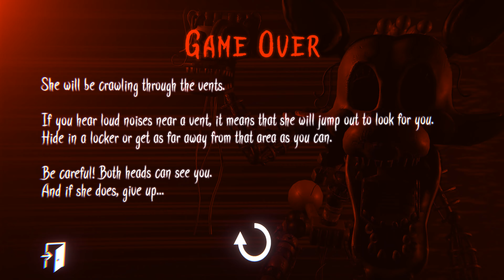데스신(점프스케어) 모음 - 2편 :: 더 글리치드 어트랙션